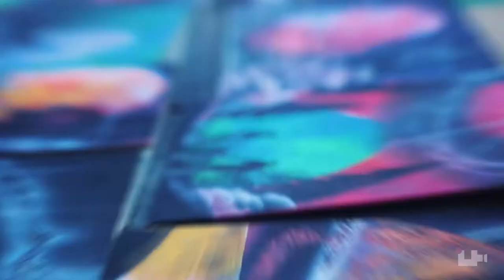A WALK IN NIZHNY NOVGOROD | DANCE | STREET | PEOPLE | ART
Welcome to Nizhny Novgorod, the capital of sunsets and a unique street atmosphere. Every corner is saturated with the art and self-expression of local artists. We offer you to walk along the streets of this city with us.